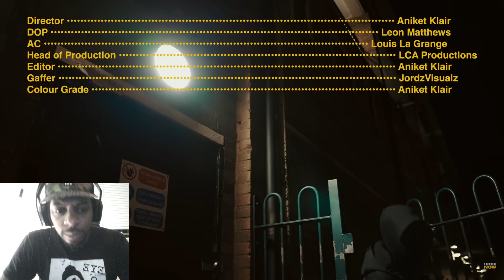Lando 24z - Wine & Dine